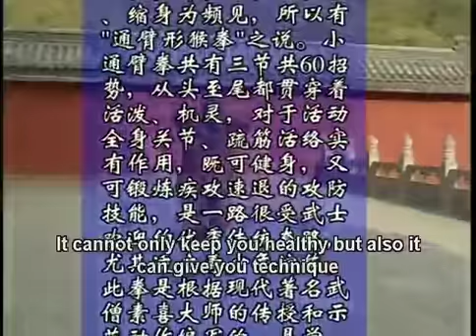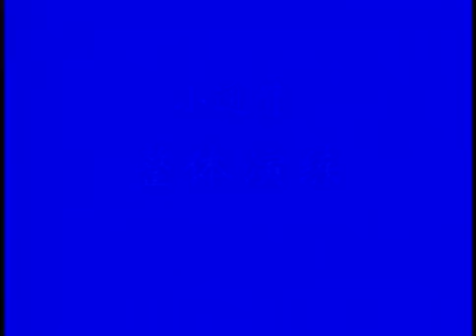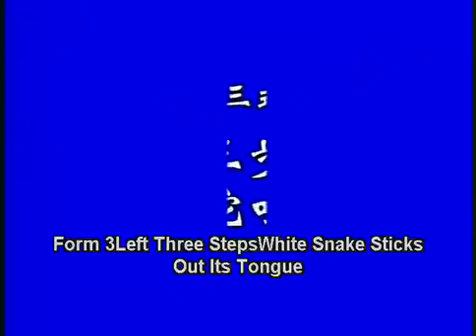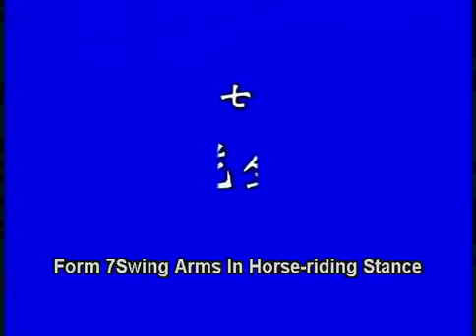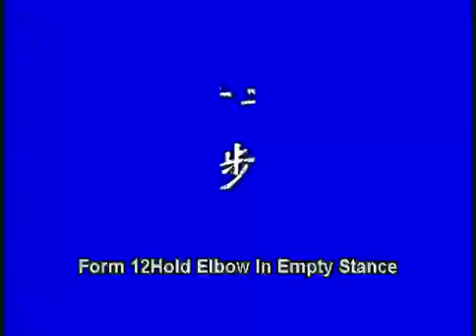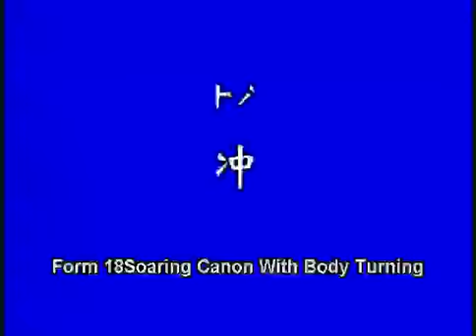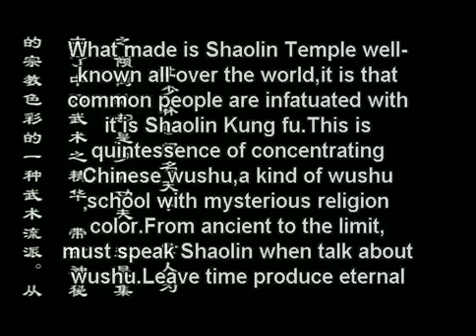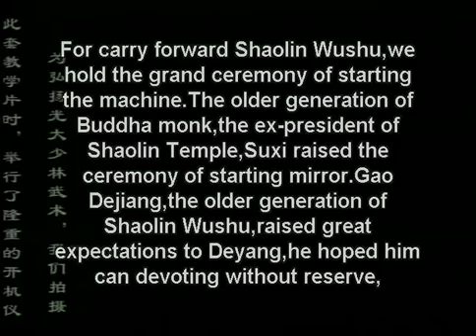Shaolin Kung Fu Combat Styles: 10. big penetrating-arms form (通臂拳: tong bi quan) 1/2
instructor: monk De Yang
- combat strategy:

the penetrating style, with a small & big pair of forms, teaches "attack" tactics:

  tactic 13 - "befriend the far, attack the neighbor (远交近攻)":  if the opponent puts part of his body openly close to you, it is an easy target, attack it as heavily as possible.

  tactic 14 - "borrow a way to attack the city (假道伐虢)":   to attack, seek an openness to bypass or open a way to penetrate opponent's guard. as the saying goes, 'hands open doors for the legs.' hands are faster and more accurate, while legs have more power and range and are usually armored with the shoes, which gives them more destructive power. hands open opponent's guard, legs break him.

  tactic 15 - "prepare the way in the light, cross the city in the dark (明修栈道, 暗渡陈仓)":  when you try to open opponent's guard, he opposes by shifting guard and so leaves other areas open. attack those opened areas.

  tactic 16 - "besiege enemy capital to relieve your city (围魏救赵)":  when the opponent's guard is engaged, for example, when he wrestles or catches you, the most vulnerable parts of his body (the groins, eyes, fingers, shins, etc.) are left open. instead of opposing his arms–which requires much force and has a low chance of success–attack these sensitive open parts.

these involve bypassing, opening and penetrating moves of the limbs. in this style, every move is an attack which either bypasses opponent's guard or is preceded by an opening move, teaching you to find or make an openness in opponent's guard for attack instead of pointlessly attacking his closed guard.
- history:

 Tang dynasty (618-907):
in the late periods of the dynasty, the tong bi style was formed.

 Five dynasties period (907-960):
Han Tong (韩通), a high-rank army general, mastered the tong bi style.

 Later Zhou dynasty (951-960):
the last inheritor of the dynasty was a child, and Zhao Kuangyin (赵匡胤), commander of the palace guard, took the throne, and Han Tong was killed by Zhao Kuangyin's army. he was a great martial arts master and Zhao Kuangyin ordered a grand funeral ceremony for him.

 Song dynasty (960-1279):
after 961 AD, Zhao Kuangyin, as the first emperor of the new dynasty, commissioned chief monk Fu Ju (福居) to improve and standardize Shaolin kung fu styles. the army generals, along with Zhao Kuangyin's long style (taizu chang quan), introduced Han Tong's penetrating-arm style (tong bi quan) to the temple. this is the 'small tong bi quan'.

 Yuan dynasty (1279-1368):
in the late years of the dynasty, monk Jinnaluo (紧那罗) and others combined the small tong bi quan techniques into the base of small and big hong quans and a monkey style and created Shaolin 'big tong bi quan'.

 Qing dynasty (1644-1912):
tong bi quan took its final shape during this dynasty.
- note: there are various other forms and styles named 'tong bi' or 'tong bei quan' in Chinese kung fu, and they are historically and technically different from Shaolin tong bi quan. these are just different styles with similar names.